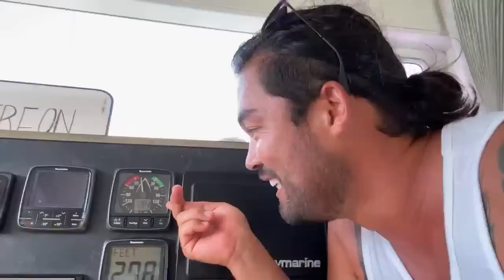LIVE from Tahiti with our Patrons 🤙🏻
Spoiler alert, we made it to French Polynesia. No episode tomorrow so hope you enjoy this love instead. Many things explained in the video.